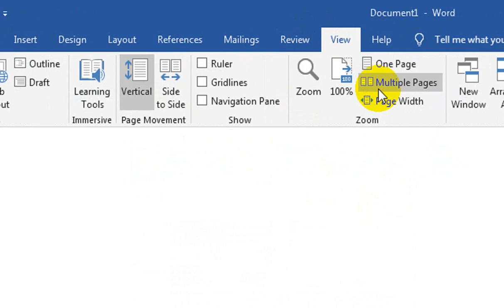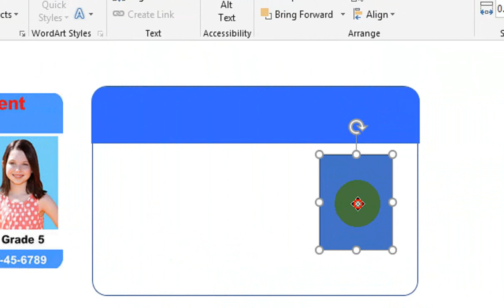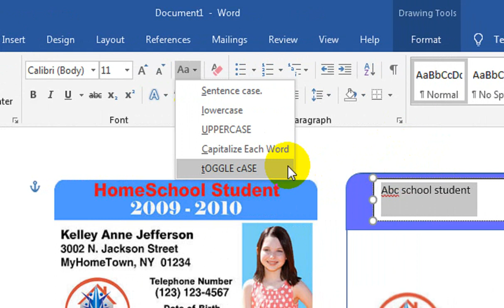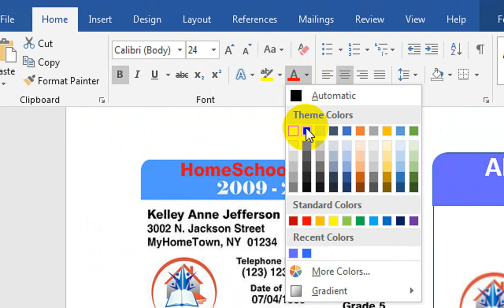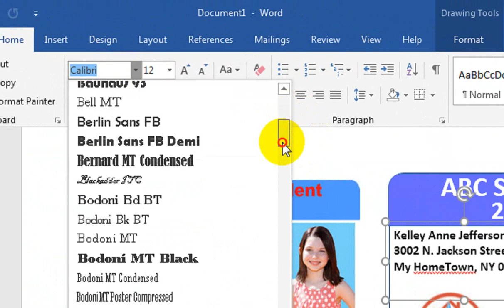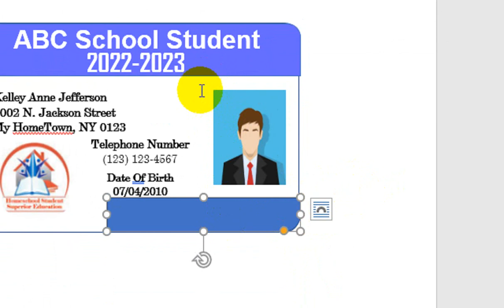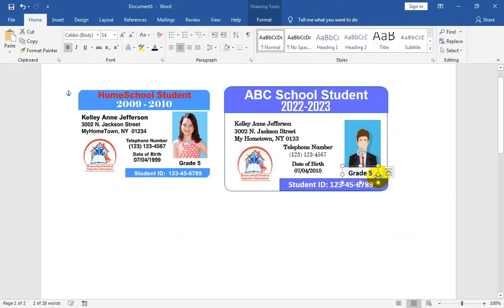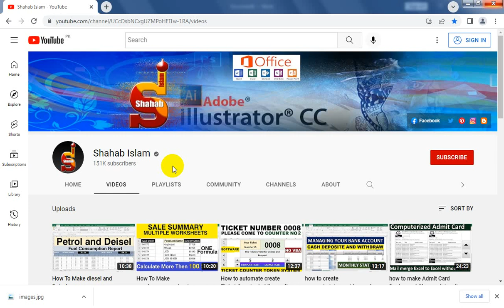how to make student id card in ms word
school student id card format. how to make student id card in ms word. Educational ID Card.